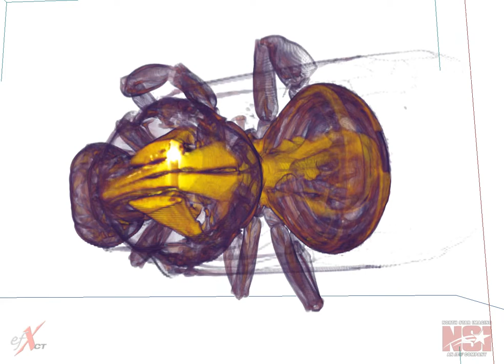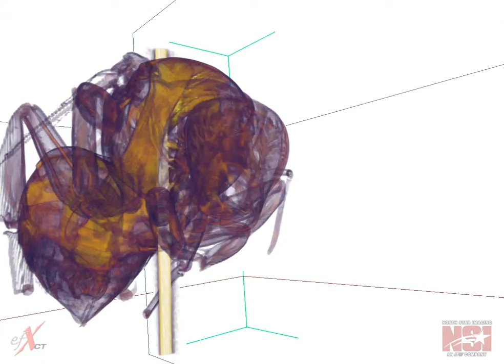Bumble bee, Bombus auricomus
X-ray CT of the bumble bee 𝘉𝘰𝘮𝘣𝘶𝘴 𝘢𝘶𝘳𝘪𝘤𝘰𝘮𝘶𝘴. The flight muscles are visible. Provided by Dr. Rufus Isaacs, Department of Entomology, Michigan State University.